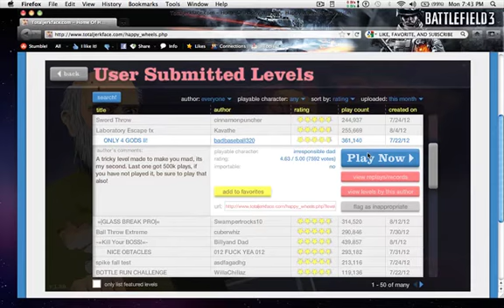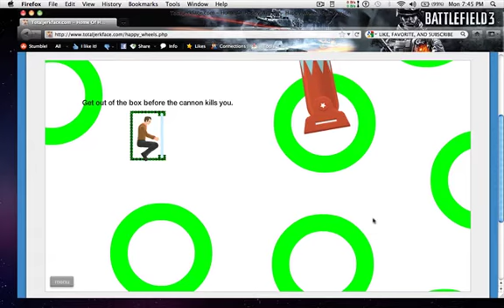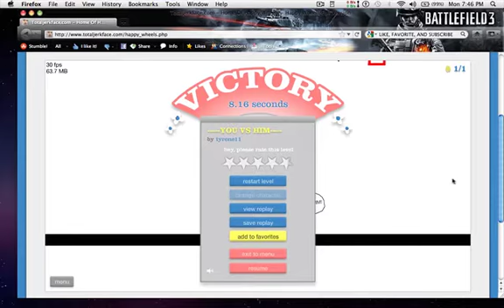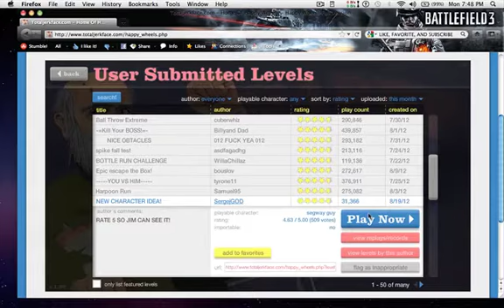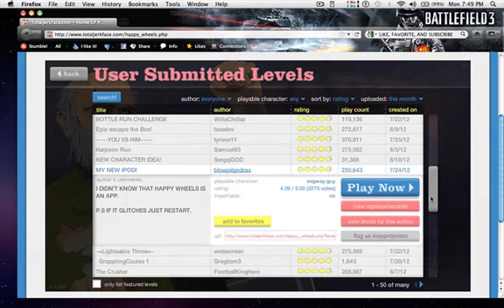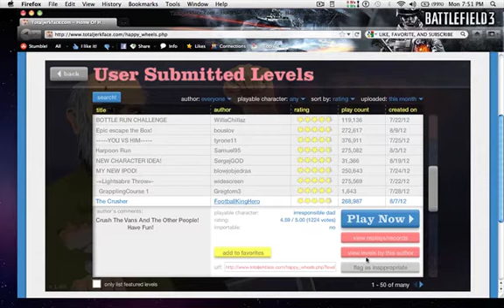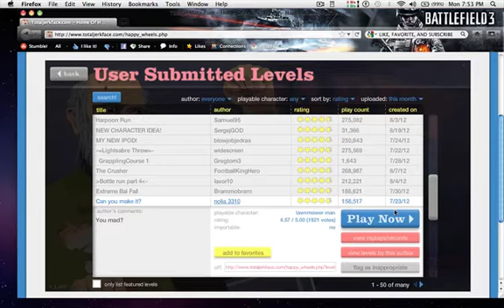Happy Wheels Ep. 3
yes, more of this